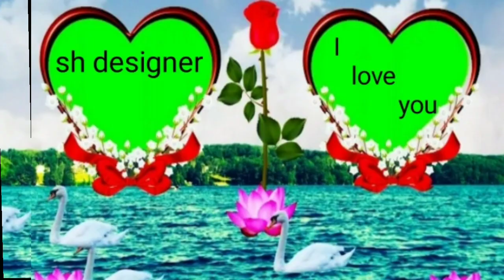New design gate parda banaye||weloon gate parda||toran ka design..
toran patti#gate parda ki patti#lari ki patti#ghalar ki patti#gate parda design#weloon gate parda#toran ka design#crochet design#thalposh ka design#mehrab ka design#sohag lari ka design

1 gate parda design

2 toran ka new design
3 weloon gate parda design
4 crochet ka design
5 thalposh ka design
6 flower ka design
7 lari banaye
8 toran banana sikhe
9 gate parda banane ka trikha
10 handmade design

crochet toran,simple toran design,
 woolen craft ideas ,newgate parda design, new door design,
chandni toran banana sikhe,toran banane ka tariqa,
toran banana sikhe,ngate parda, gate kaise banane ka tariqa,gate ka parda kaise banaye,how to make gate ,hanginggate ,ka lari banana sikhen,gateparda design,gateparda ka design,gate parda banane ka tarika,latest gate , pardagate parda ka video,gate parda ka design dikhaye,parda banane ka design,dosuti parda ka design,dosuti parda banane ka design,gate banane ka tarika,gate banane ka tarika ,unkawoolen gate,parda, designdoor hanging crochet designswoolen toran designs of doorsnew toran designwoolen toran designs simplewoolen designcrochet door hanging patterncrochet door hanging tutorialwoolen toran designs in marathiwoolen toran designs in hindidoor hanginglokar toransimple torantoran design
crochet toransimple toran design

toran patti design banaye toran patti banane ka trikabeautiful gate parda designchandni design sohag lar